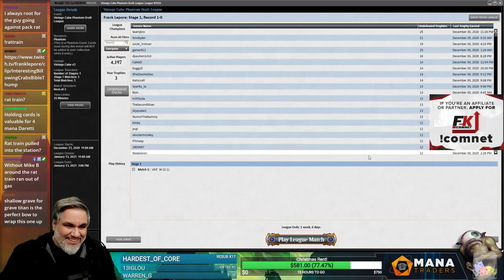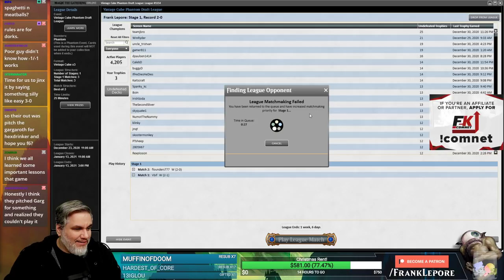Vintage Cube Draft #14 - 1/1/21 | Magic Online